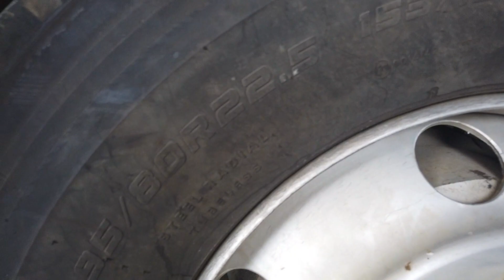6M70 ORIGNAL MOLYE DOUBLE DIFFERETNAIL AS IS CONDITION STILL IN GOOD CONDITION JAPAN SURPLUS SUBIC!.